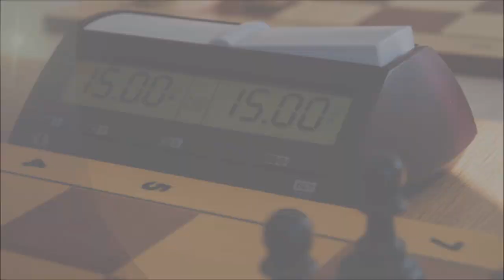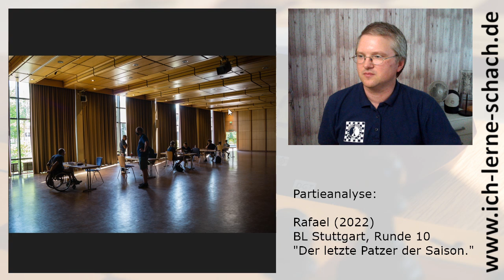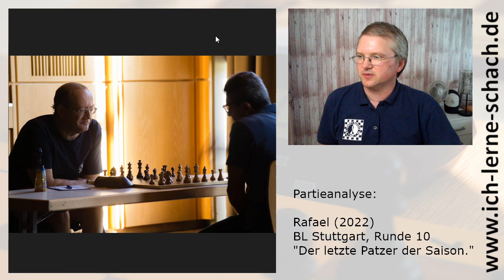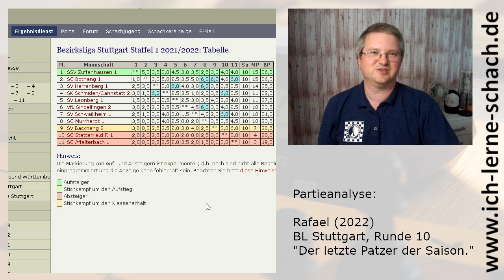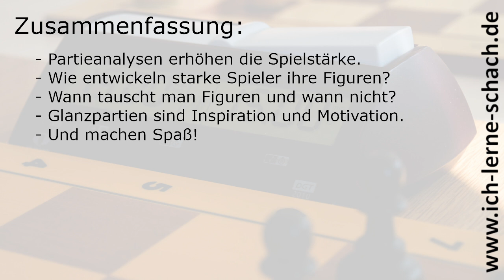Der letzte Patzer der Saison. (2022, Bezirksliga Stuttgart, Runde 10)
Ich zeige sehr gerne Partieanalysen der alten oder aktuellen Meister, weil man mit ihnen ganz nebenbei viel lernen kann. Wenn ihr Vorschläge für Partien habt, schickt sie mir gerne, vielleicht zeige ich sie dann auch hier auf dem Kanal.

Und wenn ihr selber eine tolle Partie gespielt habt, schau ich mir die natürlich auch gerne an. Und wenn es passt, mache ich ein Video darüber. In diesem Fall zeige ich meine letzte Partie aus der Bezirksliga Stuttgart gegen den SV Leonberg 1. Viel Spaß!

Ungarischer Tanz, Nr.1, Allegro molto, Johannes Brahms, 1869.